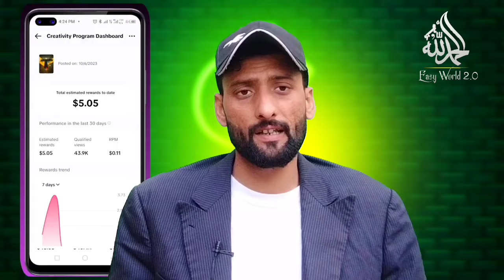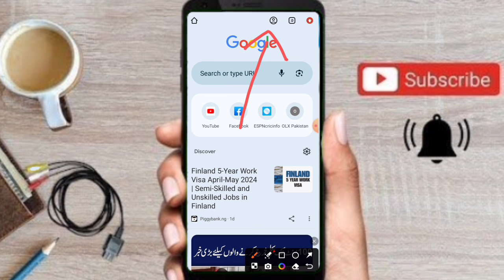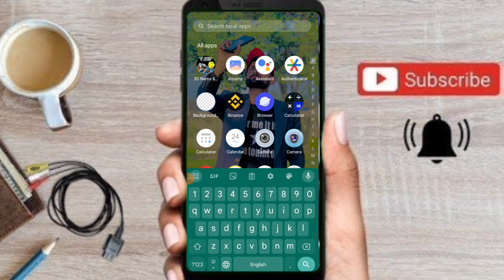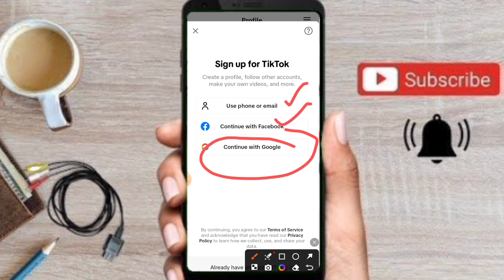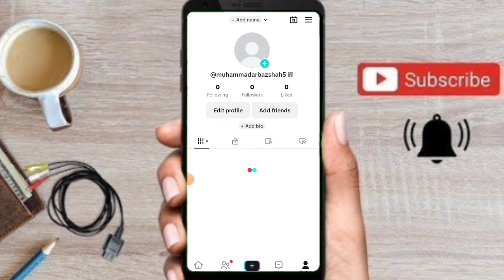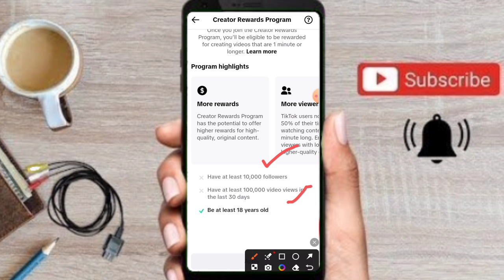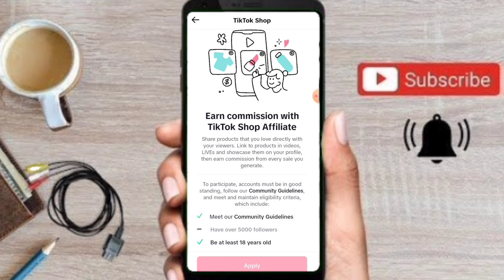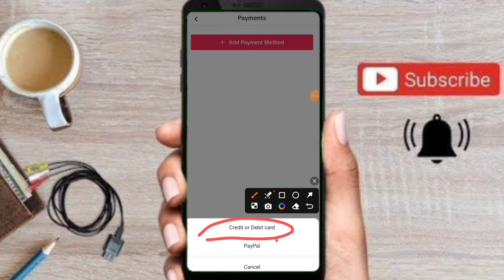UK TikTok Account Kaise Banaye without VPN | How to create TikTok UK Account | TikTok monetization 🤑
UK TikTok Links.

Friend Aaj Ki Es Video Mein Ap Ko Batao Ga Ke Aap Kes Tarahn Sai Apne Mobile Mein TikTok UK ,USA Ka Account without vpn aur sim ke Bana kr dollar kama Sakte hai aur Es ke sath Ap ko ye bhe batao Ga Ke TikTok UK Account ko monetize krne ke Liye TikTok Ke Reqarment Kon Kon si Hai .
1 TikTok Team Kehti hai Agr Apke Account par  (10k Followers) (100k Views) Aur Ap ki age 18Year Sai Ziyada Hai Tu ap Apne TikTok Account Ko monetize kar ke TikTok sai Lakho Rupe kama Sakte hai ...
TikTok Beta program (TikTok Creater Rewards )

My Audience Search Keyword..
UK TikTok all Settings
usa all Settings
UK TikTok foryou settings
UK TikTok Account Ko monetize kaise karen
UK TikTok Account kia hai
UK TikTok Account Kaise Banaye
UK account kaise Banaye
UK TikTok
UK TikTok Banwane ke Liye Kiya Kiya zarori hai
TikTok UK account monetize kaise karen
New TikTok account Kaise Banaye
TikTok UK Account all Settings
Real TikTok foryou trick
real TikTok foryou trick today
how to viral first video on TikTok
tik Tok 10k followers trick
TikTok monetization wali Kaise Banaye
UK monetization wali I'd Kaise Banaye
UK monetize account Kaise Banaye
uk monetize account
uk ka monetize account kaise
banaen
uk tiktok monetize
uk ka monetize account banane
ka tarika
uk account ko monetize kaise
kare
uk tiktok account monetize

Your Queries.
How to create Uk TikTok account
USA create TikTok
TikTok monetization
TikTok account monetize kaise karen
how to earn money on TikTok
uk tiktok account aise banaye
uk tiktok account kaise banaye in
pakistan
2024
kashif majeed
shafique jaffery
iphone
uk tiktok account kaise banaye ali
khan
pashto
salar khan
uk tiktok account kaise banaye mr
how
usa TikTok account Kaise Banaye
USA TikTok kia hai
TikTok monetization wali TikTok account Kaise Banaye 2024
2024
tiktok monetization in pakistan
kashif majeed
2023
tiktok monetization in pakistan old
account
requirements
tiktok monetization in pakistan mr
how
chacha pakistani
1000 followers
90s mentor

           Viral search Keywords

Views kaise Barhaya
Easy World 2.0
1 din mein 10k followers Kaise complete karen

Foryou Trick
How to Viral video on tiktok | tiktok foryou trick | tiktok foryou setting